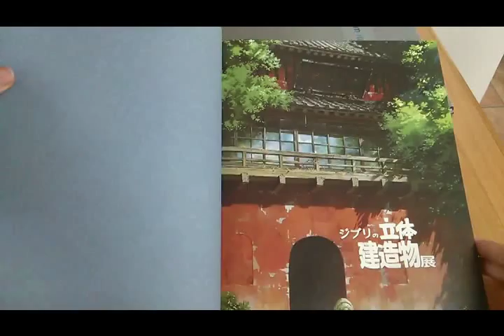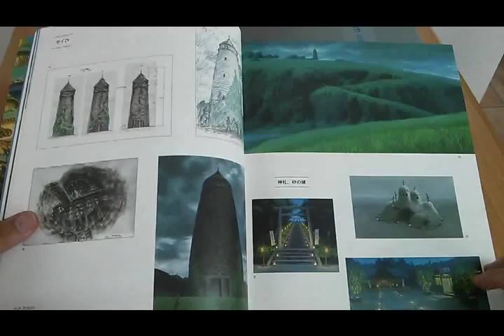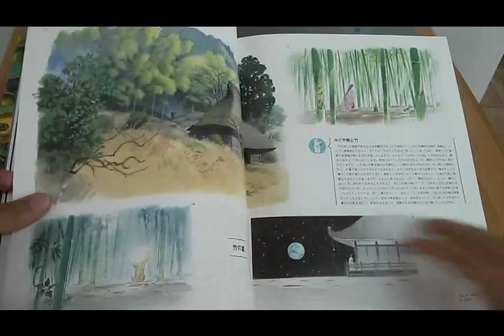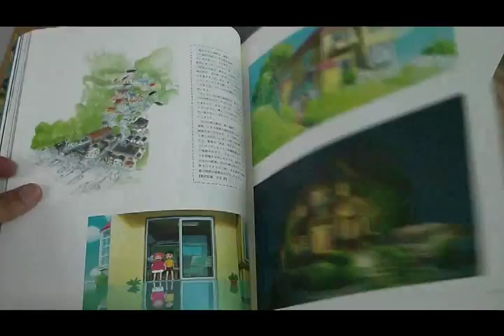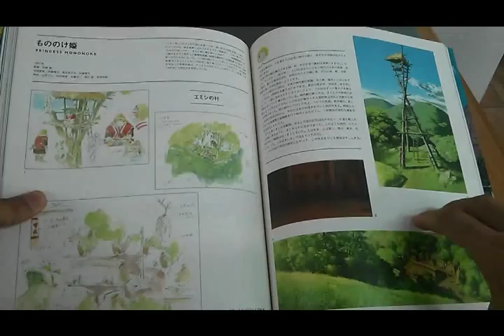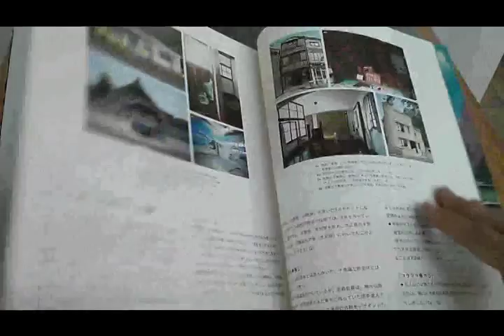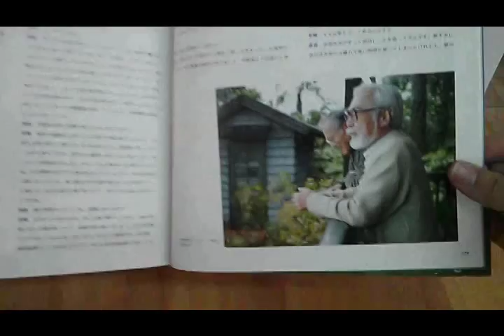The architecture on Studio Ghibli films - the official book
Animation Italy presents the official book of "The Architecture on Studio Ghibli films" exhibition.
Location: Edo-Tokyo Open Air Architectural Museum
Date: July 14 - December 14 2014.